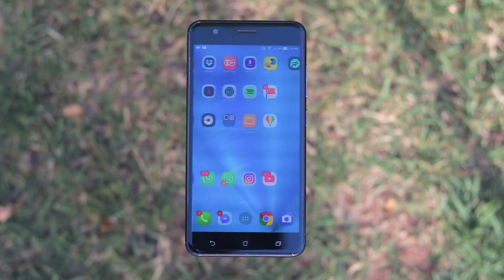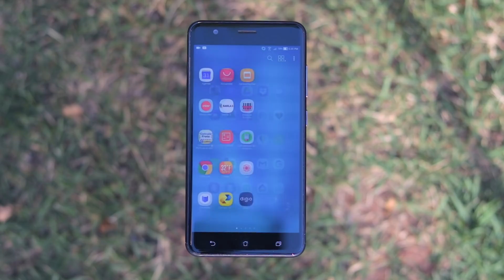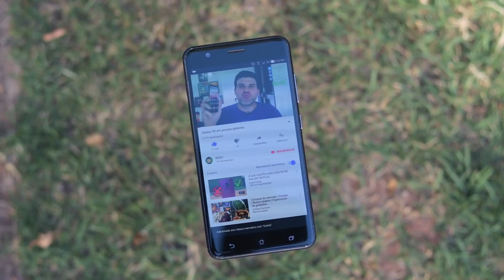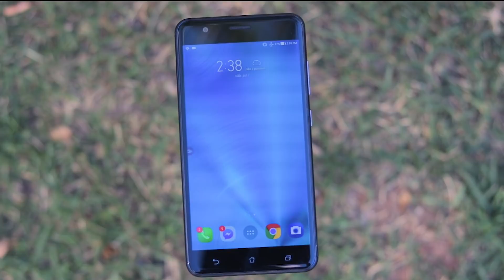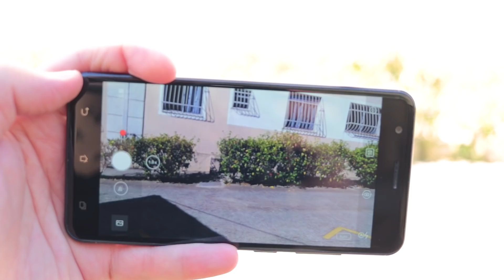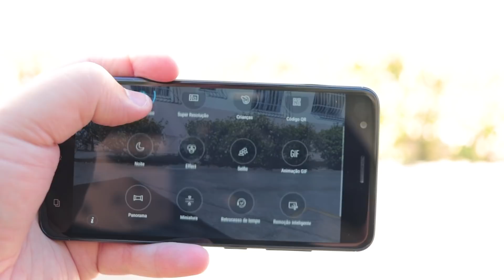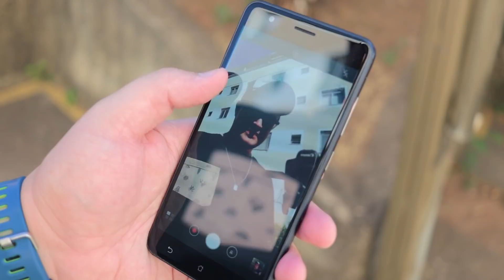ZENFONE 3 ZOOM - Minha opinião após 1 ano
Depois de um ano de lançado o Zenfone 3 Zoom ou simplesmente Zenfone Zoom S, ainda é uma boa opção após 1 ano de lançado?
Resolvi fazer esse vídeo depois de muitas pessoas ainda perguntarem nos comentários dos meus vídeos se o Zenfone 3 Zoom da Asus continua sendo uma boa opção mesmo depois de um ano de lançado.. São algumas opiniões de quem usa e continua usando esse smartphone e quer compartilhar com vocês.

INSTALE O PLUGIN COMPARADOR DE PREÇOS PARA CHROME DO ESCOLHA SEGURA PARA SEMPRE TER A MELHOR PROMOÇÃO:

PRODUTOS QUE EU MAIS RECOMENDO PARA COMPRA!